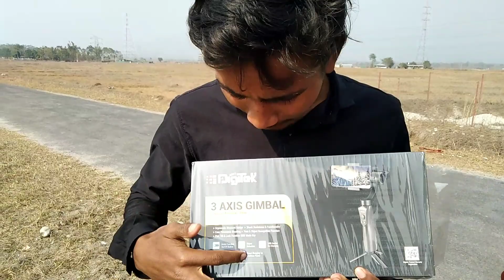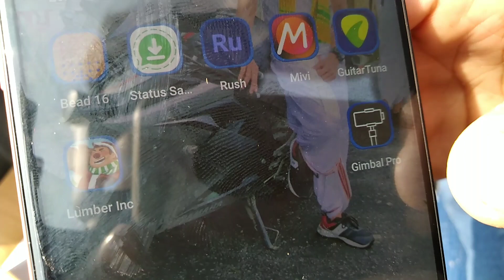First Time Rajbanshi Funny Style Gimbal Unboxing || Dream || Digitak Gimbal || Rajbanshi Vlog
Welcome
Guys My Youtube Channel, Mor Ekhan Video tomak kenog lagil please comment kore koho r video khanot like, share tmr fd let logot kore deo, R Jay notun mor Video la dekhe chen toma please subscribe kore deo mor channel tak, r jay agote subscribe korichen tomarlak onek onek Dondo Bodh, Thanks 😊.

@first time Rajbanshi Funny Style Gimbal Unboxing || Dream || Digitak Gimbal || Hot Boys || Rajbanshi Vlog

👉 Disclaimer__________